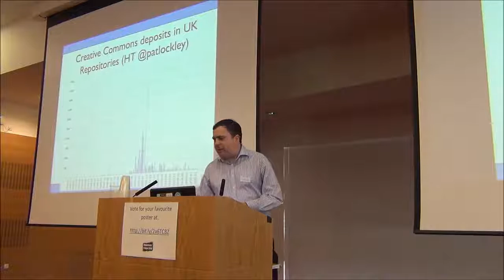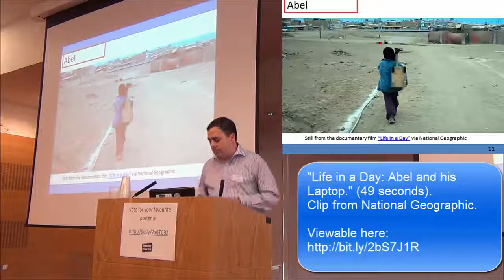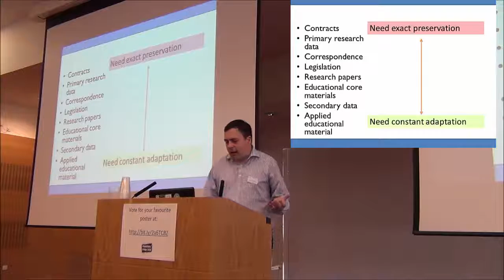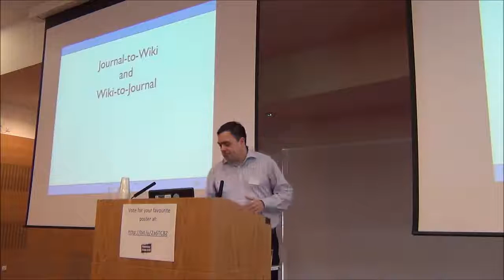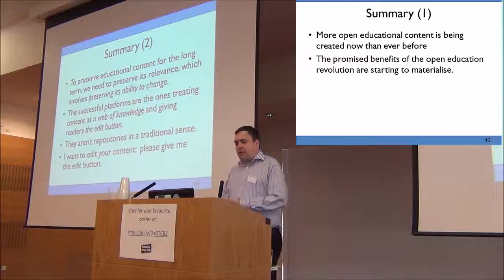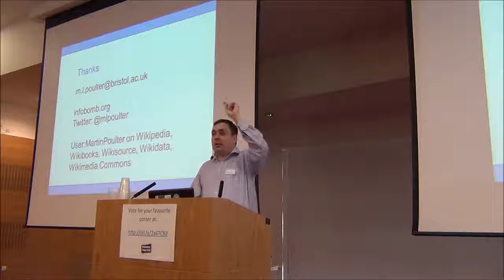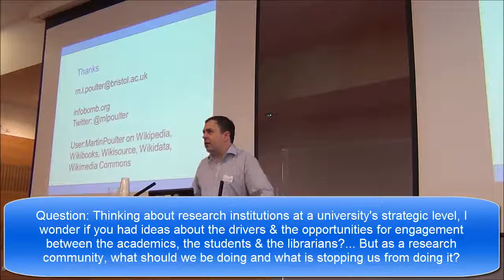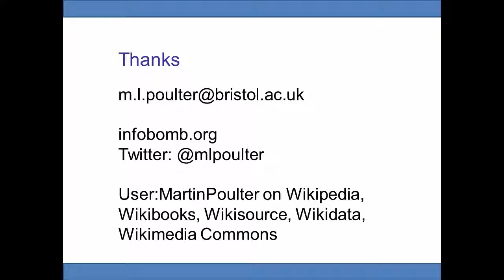"Your OERs will outlive you: Open Education in the long term" - Martin Poulter at Repo Fringe 2016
Dr Martin Poulter is the past Wikimedian In Residence at the Bodleian Libraries, Oxford, former Wikimedia Ambassador for Jisc, and promotes open education in the Economics Network based at the University of Bristol.

“Your OERs will outlive you: Open Education in the long term” was the keynote address on Day 1 of Repository Fringe 2016 hosted by the University of Edinburgh on 1st & 2nd August 2016.

This talk is about the seeming paradox of the long-term sustainability of educational resources which need continuous evolution to stay relevant. The preservation of the utility of educational content is more challenging than just preserving that content. I will defend a web-of-knowledge approach rather than an atomistic approach. In the increasing ubiquity of these webs of knowledge justifies optimism about the sustainability of open educational resources and communities.